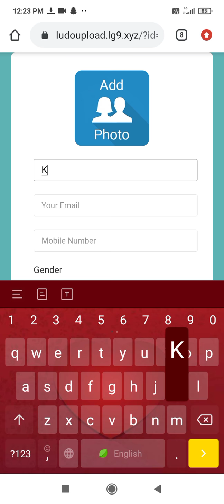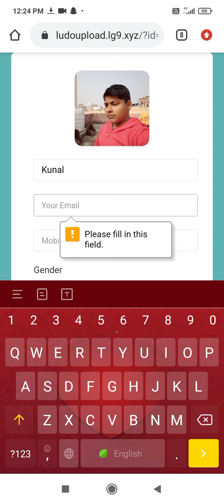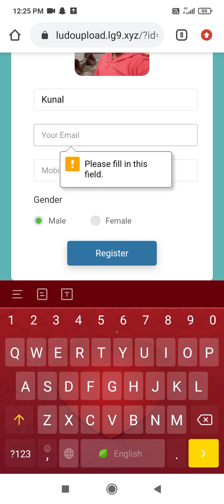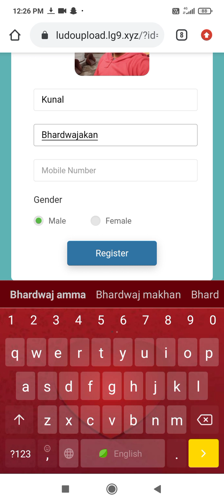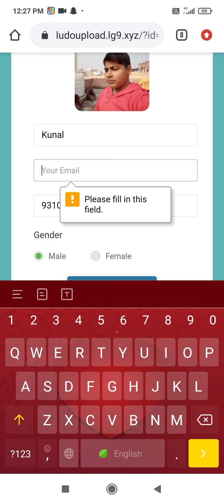𝓵𝓾𝓭𝓸 𝓰𝓵𝓲𝓻𝓼 𝓶𝓪𝓬𝓱𝓽 𝓴𝓾𝓷𝓪𝓹 𝓴𝓾𝓶𝓪𝓼𝓱𝓪 𝓿𝓵𝓸𝓰𝓼